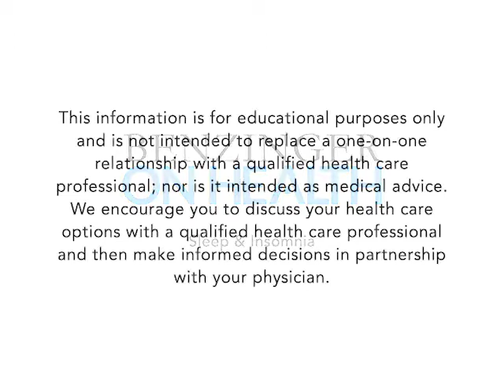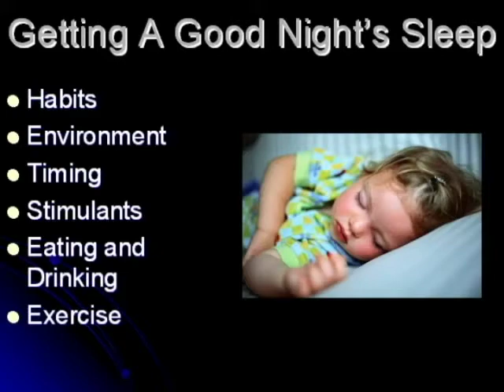Sleep And Insomnia